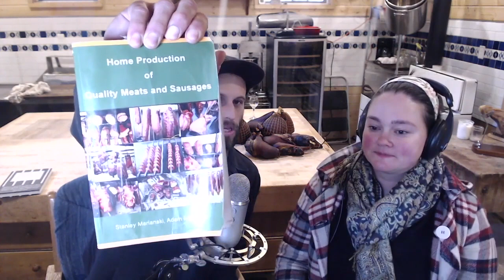The Nomenclature of Sausage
This video is an excerpt from a Meatsmith Harvest Podcast 23 in which Brandon and Lauren discuss all things sausage.

*Contribute to our media production!

Show notes exist for these excerpts in the full episodes from which they were taken.